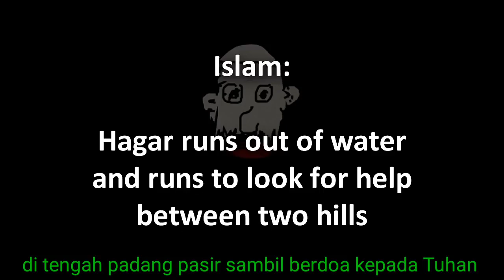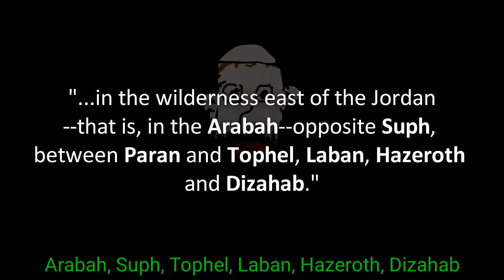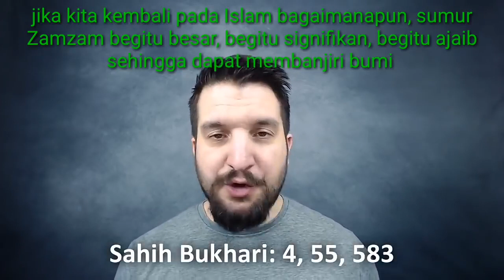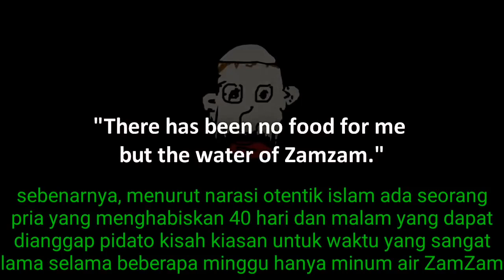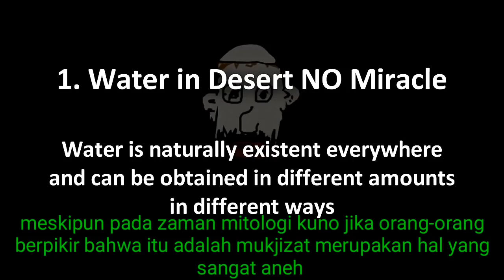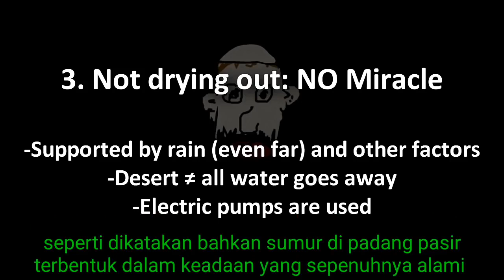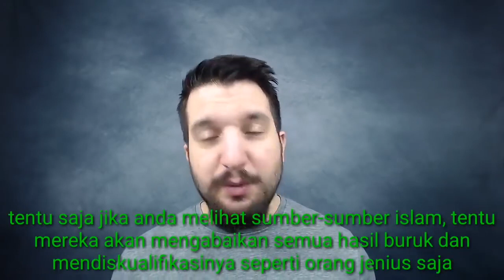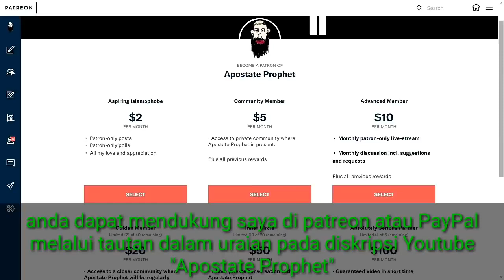Apostate Prophet - Kisah Hoax air zam-zam dalam qur'an